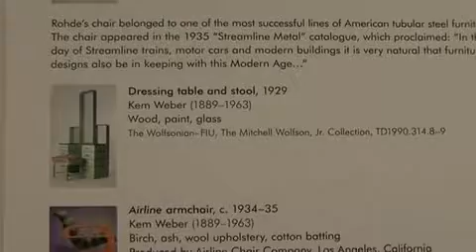Cast in Miami: Dressing table and stool by Kem Weber, 1929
Cast in Miami: Dressing table and stool by Kem Weber, 1929, Cast in Miami: Dressing table and stool by Kem Weber, 1929